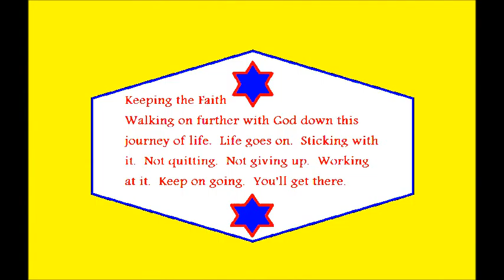Xaddanceglory 6 - Noahide Music